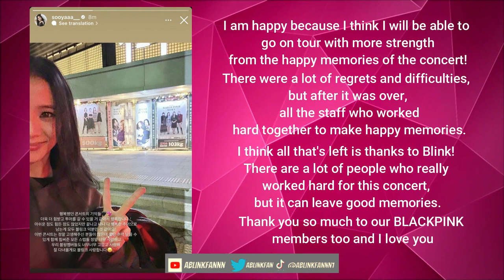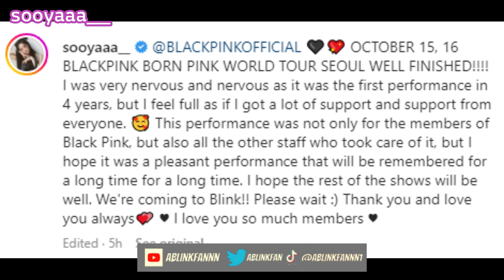JISOO INSTAGRAM UPDATE (OCTOBER 17, 2022)